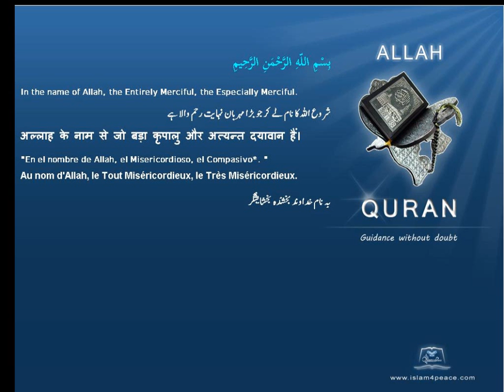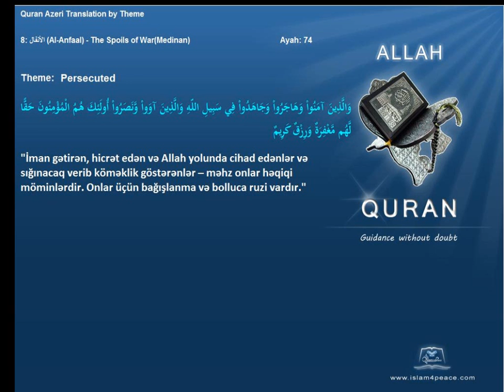Quran by Theme Azeri Persecuted Islam4Peace com